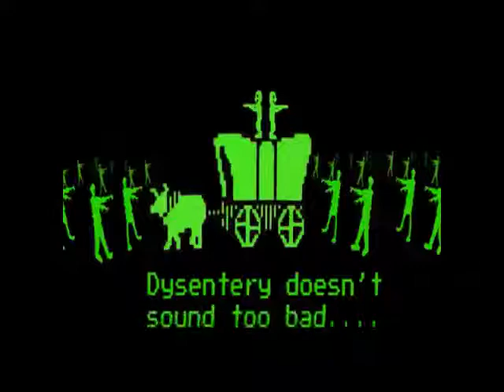attempt 2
This is a song I made in FL Studio a couple years ago.